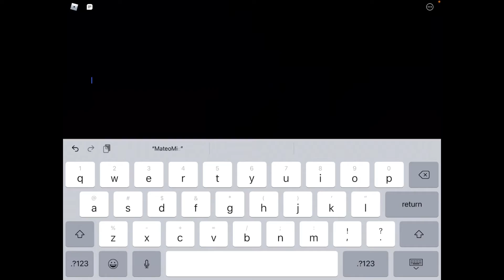I rlly thought I was live 😩🤦🏼‍♀️